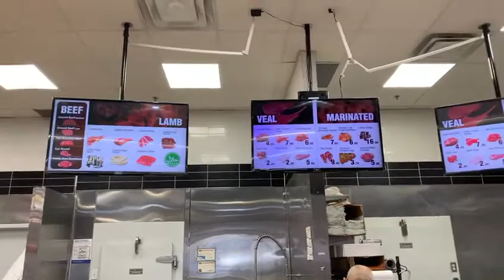Al taiba halal meat & butcher meat 03000971037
Al taiba halaal meat butcher shop